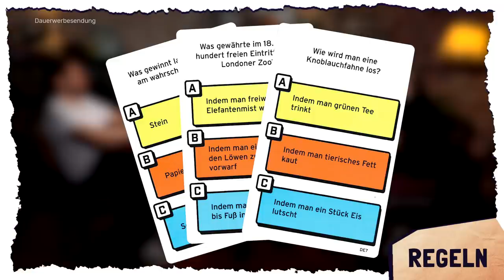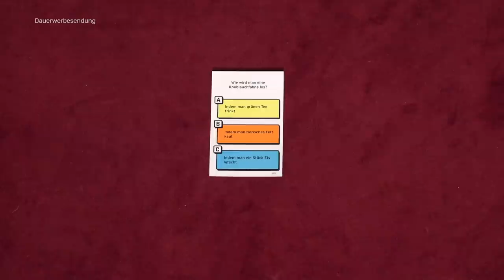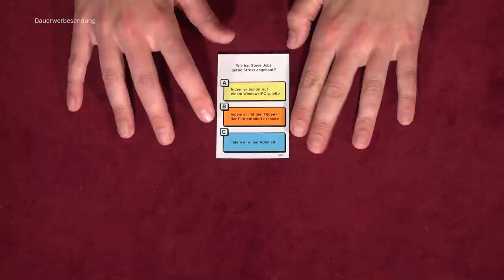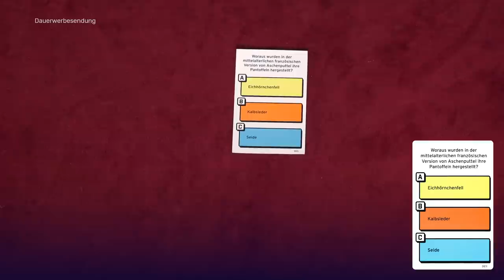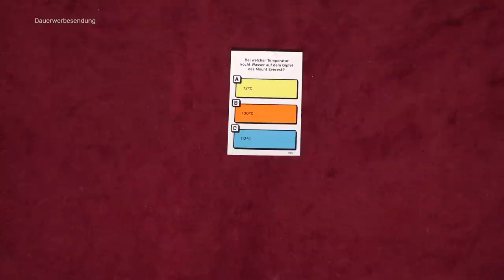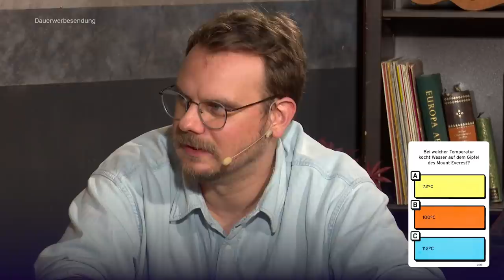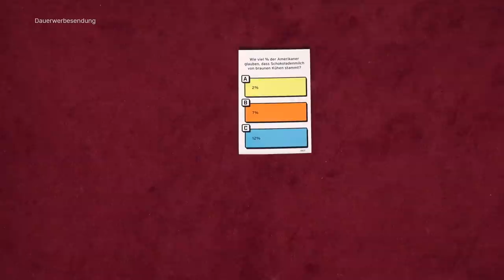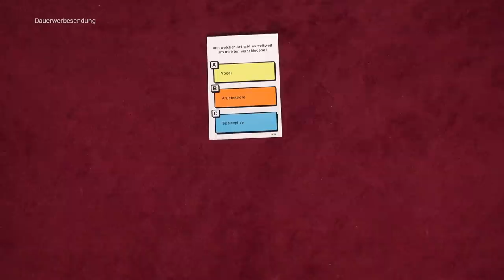Wer ist hier die falsche Schlange? - Snakesss | Du bist!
FLORENTIN, EDDY, MARAH, JOHANNA und FABIAN spielen heute SNAKESSS. Bei SNAKESSS müssen die fünf Bohnen knifflige Fragen richtig beantworten. Es sei denn, sie spielen eine Schlange: Dann müssen sie die anderen auf die falsche Fährte locken. Da sind gemeine Intrigen vorprogrammiert!

Der Code ist bis zum 15. November gültig.